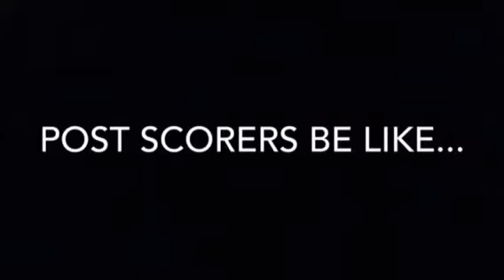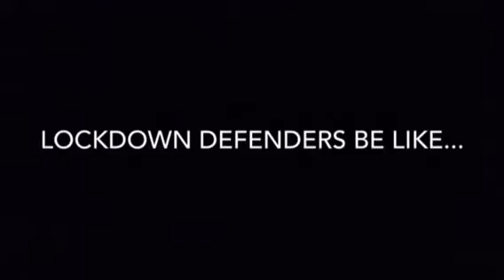NBA Archetypes Be Like...